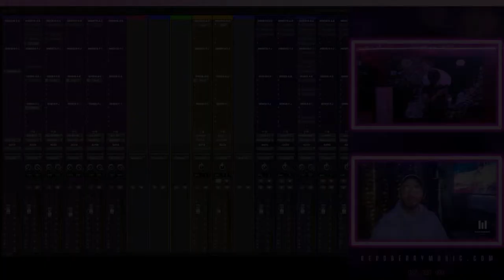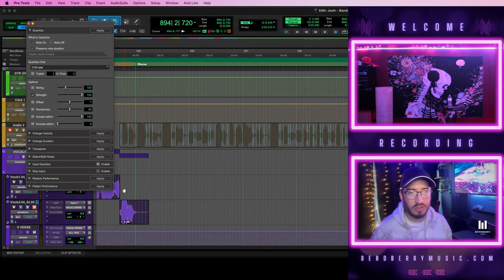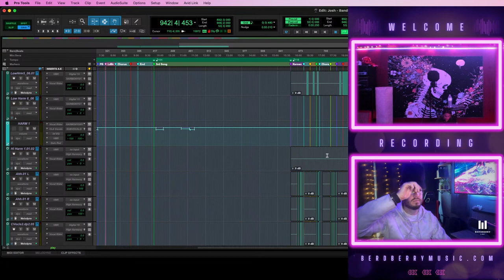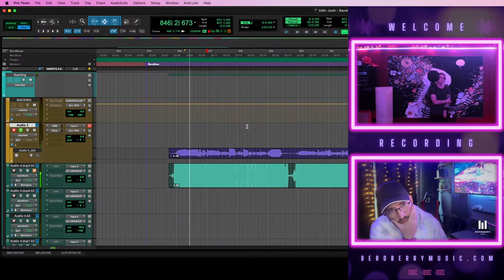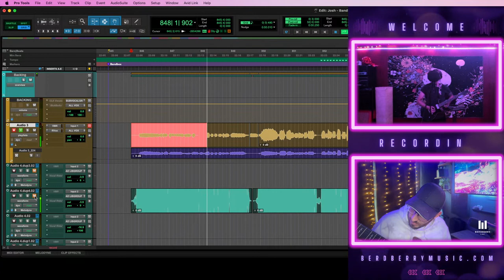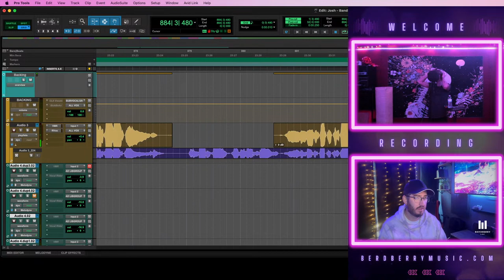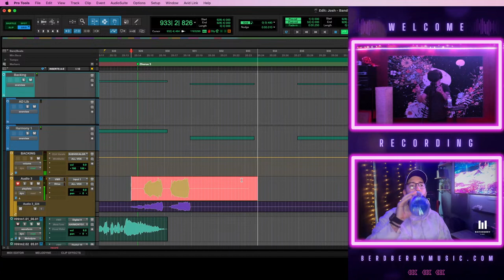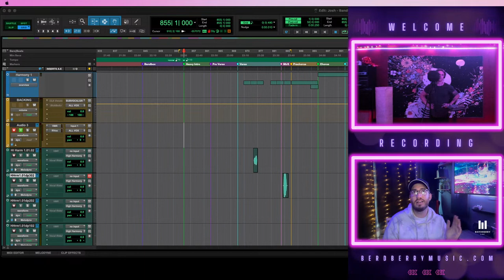Live With Josh Caddy - Vocal Day